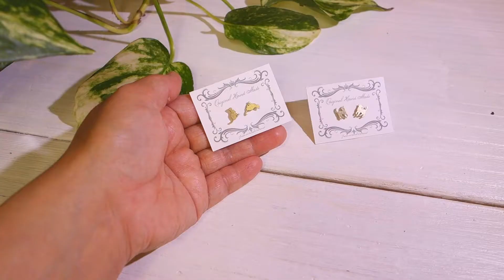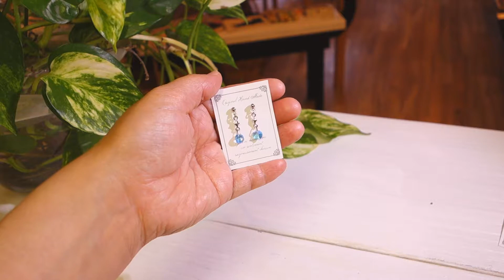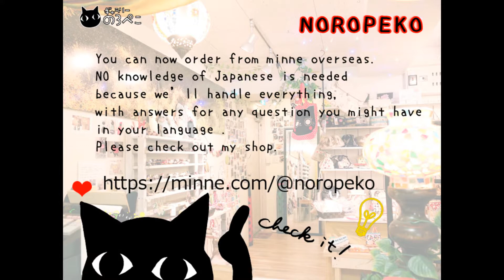沙凪-sana-さん（福岡県）デザインピアス ｜ ギャラリーのろぺこ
スワロフスキーを使ったピアスはキラキラブルー系で涼し気な雰囲気です( ´艸｀)2点ポストタイプのネコデザインもあります。そしてアクリル花のデザインは色合わせもステキですね～💕軽く着けられるデザインピアスをご紹介しています。